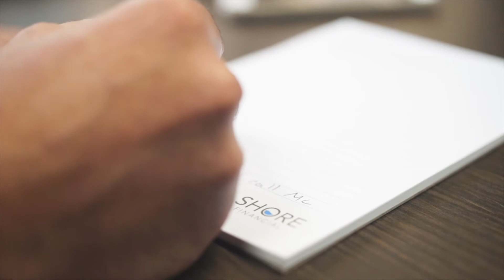Why should you speak to a financial planner